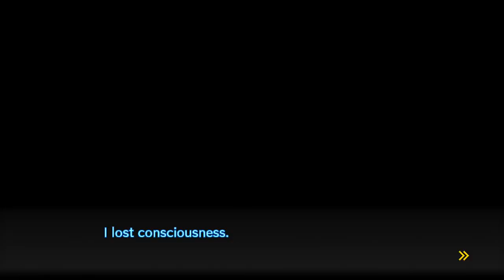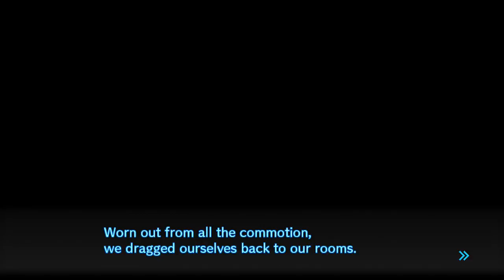Let's Play Danganronpa V3 - Episode 19 [Ultimate Frolicker]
Because we already used 'Ultimate Super Saiyan' in DR2...

Enjoy our nonsense?